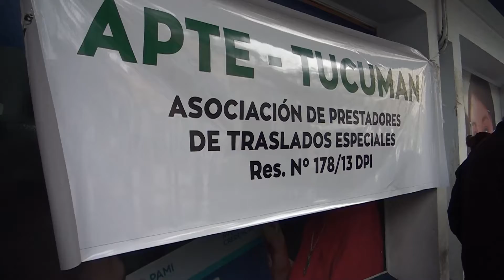Transportistas reclaman deuda de 20 meses al PAMI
Nota con Fredy Palavecino y Cristian Quinteros para América Tucumán Noticias